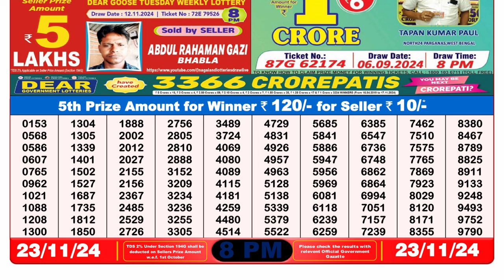🔴Lottery Sambad 08:00pm 23/11/24 Nagaland State Lottery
0:13 Intro
0:14 | Dear Lottery 1st, 2nd, 3rd & 4th prize  numbers
1:20 | 5th prize numbers